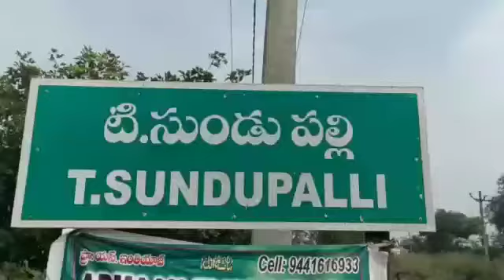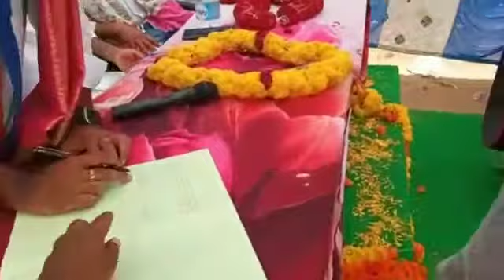జి రెడ్డివారిపల్లె సర్పంచ్ ప్రమాణ స్వీకారం @సుండుపల్లి